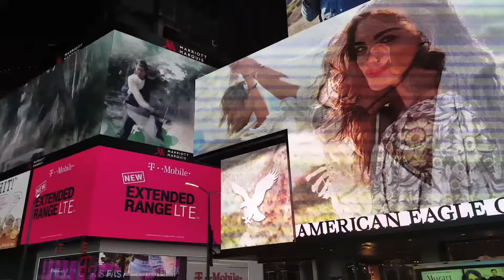Gods of Egypt Premiere|NYC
Thank you AlliedHispanic for giving me this opportunity in NYC! If you haven't watched GodsofEgypt yet, it's a must! Totally enjoyed it! Gods of Egypt is out in theaters now!

See you guys on Tuesday!
Love you

xoXO

Gaby :)